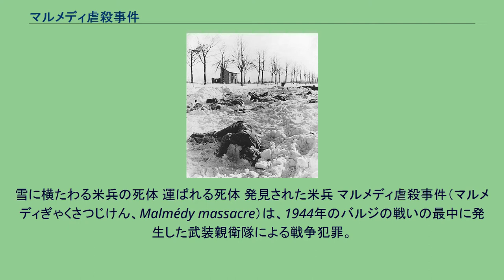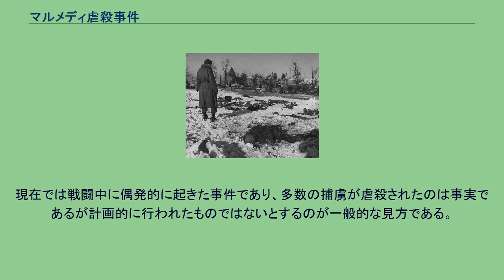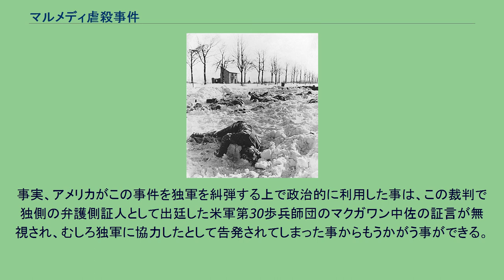マルメディ虐殺事件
ナチス・ドイツの戦争犯罪
雪に横たわる米兵の死体 運ばれる死体 発見された米兵 マルメディ虐殺事件（マルメディぎゃくさつじけん、Malmédy massacre）は、1944年のバルジの戦いの最中に発生した武装親衛隊による戦争犯罪。
1944年12月16日、ドイツ軍は「ラインの守り」作戦を発動、ベルギー南部からフランス東部に展開した連合軍に対し、ルントシュテット攻勢（連合国側の呼称「バルジの戦い」）として知られる大攻勢を開始した。
その翌日の12月17日、攻勢の主力を務める第6SS装甲軍の先鋒、ヨアヒム・パイパー親衛隊中佐率いるパイパー戦闘団がベルギーのマルメディとリヌーヴィルの間で米第285砲兵観測大隊に遭遇した。
短時間の戦闘の後にアメリカ軍部隊は降伏し、パイパーら部隊主力は進撃を再開した。
あとには監視を命ぜられた独軍兵士たちと共に捕虜150人が十字路の近くの野原に集められ、武装解除され後方に送られるのを待つばかりとなっていた。
「一人の親衛隊将校がピストルを引き抜き、最前列に立っていた衛生兵を撃ち、次に隣に立っていた兵士を撃った。他の親衛隊員達も機関銃で銃撃に加わった」 なぜそのような事態が発生したかははっきりしていない。
虐殺の被害者は資料により72人ないし84人。
生き残った捕虜の多くは森林に逃亡し、犠牲者の死体はそのまま放置された。
アメリカ軍の偵察部隊がその夜虐殺現場を発見し、ニュースは連合軍内に素早く伝わった。
その後独軍の攻勢は失敗に終わり、米軍は1945年1月13日に虐殺が発生した地点を奪還、1月14日と15日に遺体が回収された。
独軍側の記録、証言によれば米第285砲兵観測大隊のトラック縦隊と遭遇したのは先鋒戦車部隊であり、両者の目的地は共にエンゲルスドルフであった。
一刻でも早く進軍しなければならないと判断した先鋒戦車部隊は、捕虜手続きをきちんと行わず簡易的に武装解除しただけで、捕虜に見張りも付けずに置き去りにして進軍を再開してしまった。
結果、置き去りにされたまま立ち尽くした米軍捕虜の数名が再び武器を手にした。
急いでいた為、全ての武器を回収できておらず、武装解除を完全に行えていなかったのだ。
戦場に置き去りにされた人間が、つい武器に手を伸ばしてしまうのは仕方のない事であろう。
そこに後続戦車部隊がやって来てしまった。
状況がきちんと伝えられておらず、後続戦車部隊は武器を手にした数名を確認、捕虜ではなく敵部隊と勘違いして攻撃を開始した。
不完全とはいえ武装解除された米軍兵士に反撃するという選択肢は無く、逃亡するしかない。
そこで逃亡を制止すべく更に発砲、犠牲者が増えていくという悪循環に陥ってしまった。
捕虜に見張りを立てておけば防げた事態ではあったが、当時、物資が底をついていた独軍にとっては捕虜を確保する事もままならず、武装解除だけして即解放という事も珍しくはなかったのだ。
大戦末期における防戦一方の中で独軍は混乱しきっており、情報連絡もままならない状態であった中で発生してしまった悲劇である。
戦後、パイパー親衛隊中佐を始めとして、パイパー戦闘団に所属していた武装親衛隊員74名が逮捕され、1946年5月にマルメディでの殺人容疑で裁判が行われた。
しかし捕虜殺害がパイパーら独軍指揮官の命令によるものであると立証されることはなく、多くが死刑判決を受けたがのちに減刑され1956年までに全員が釈放されている。
現在では戦闘中に偶発的に起きた事件であり、多数の捕虜が虐殺されたのは事実であるが計画的に行われたものではないとするのが一般的な見方である。
事実、アメリカがこの事件を独軍を糾弾する上で政治的に利用した事は、この裁判で独側の弁護側証人として出廷した米軍第30歩兵師団のマクガワン中佐の証言が無視され、むしろ独軍に協力したとして告発されてしまった事からもうかがう事ができる。
なお釈放後、パイパーは偽名でフランスに隠遁していたが1976年、正体が発覚し自宅に火炎瓶を投げ込まれて焼死した。